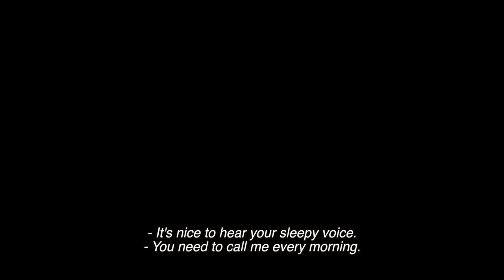Abuse of Weakness 2014 Official Trailer [HD 1080p]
Inspired by director Catherine Breillats FAT GIRL, ROMANCE true life experiences, her latest film, ABUSE OF WEAKNESS, is an exploration of power and sex. Isabelle Huppert THE PIANO TEACHER, 8 WOMEN stars as Maud, a strong willed filmmaker who suffers a stroke. Bedridden, but determined to pursue her latest film project, she sees Vilko Kool Shen, a con man who swindles celebrities, on a TV talk show. Interested in him for her new film, the two meet and Maud soon finds herself falling for Vilkos manipulative charm as their parasitic relationship hurdles out of control.FacebookTwitterDirector  Catherine Breillat
  Writers  Catherine Breillat
  Actors  Isabelle Huppert, Kool Shen, Laurence Ursino
  Genre    Drama ,  Thriller ,  Foreign